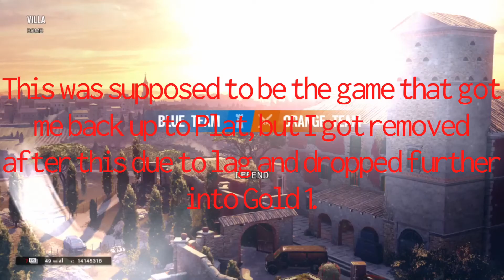4 Kills Ranked Clutch with Oryx! (Rainbow Six Siege)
Like and Sub so you don’t get the rona.